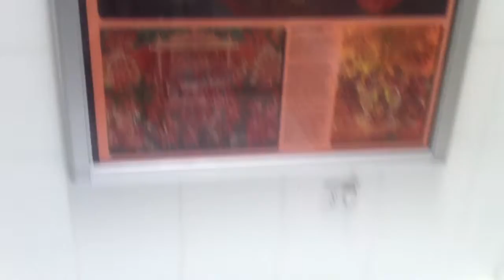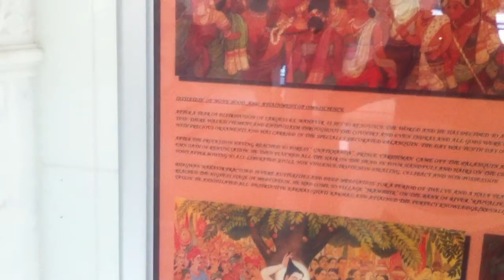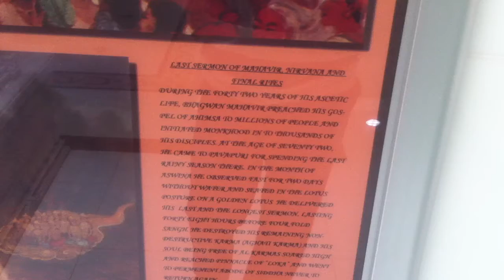Jain Temple - 4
Jain Center of Southern California, at 8032 Commonwealth Avenue, Buena Park, CA 90621, United States
jaincenter.net